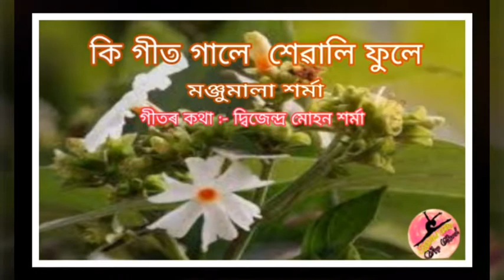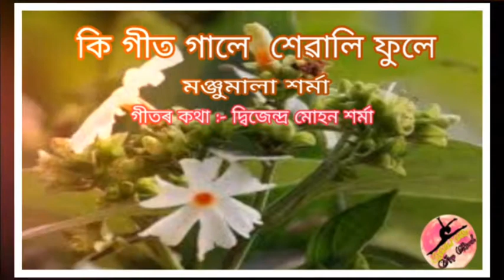Ki geet gale sewali phule ( কি গীত গালে শেৱালি ফুলে ) মঞ্জুমালা শৰ্মা।